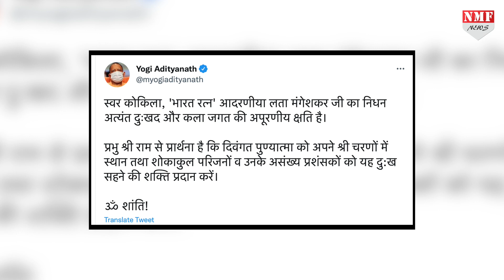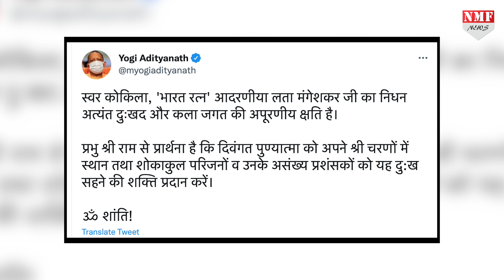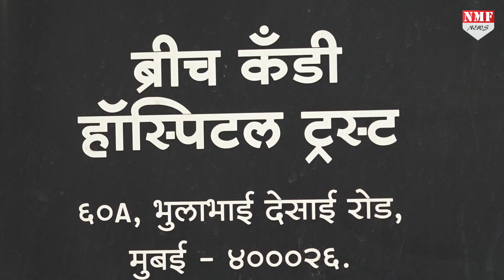Lata Mangeshkar के जाने से दुखी हो गये CM Yogi, कह दी बड़ी बात !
Producer- DHEERENDRA